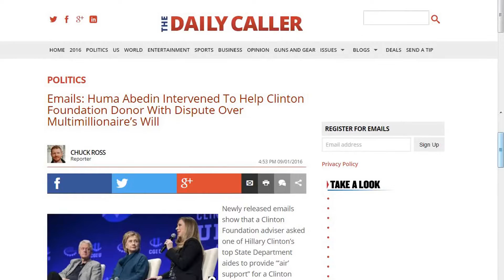How to Pronounce Huma Abedin (Real Life Examples!)